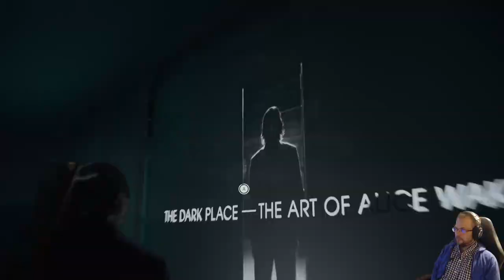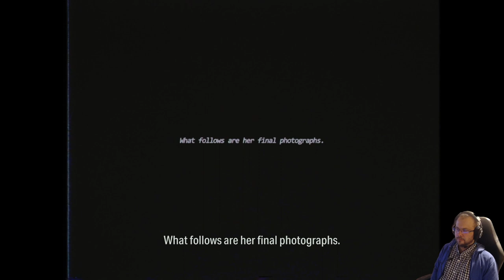Alan Wake 2 läpipeluu osa 13: Yötön yö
Alan Wake 2 on 13 vuotta odotettu jatko-osa Alan Wake 1 ja American Nightmare- peleille. Tapahtumat sijoittuvat Bright Falls kylään Washingtonin osavaltiossa, jossa FBI-agentti Saga Andersson tutkii kulttimurhia. Kirjailija Alan Wake on paennut Pimeästä Paikasta Cauldron Laken alla, mutta mukaan on tullut jotain. Painajaistarina uhkaa syödä kaikki. Ja mitä ihmettä Bureau of Control tekee alueella?